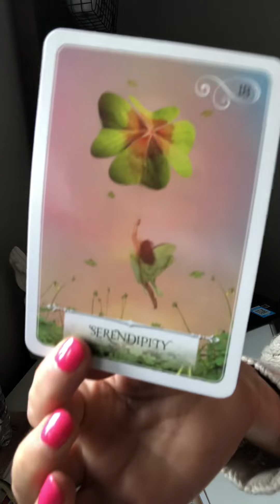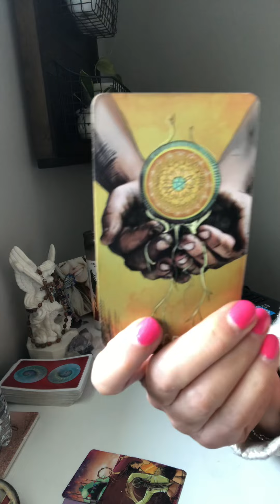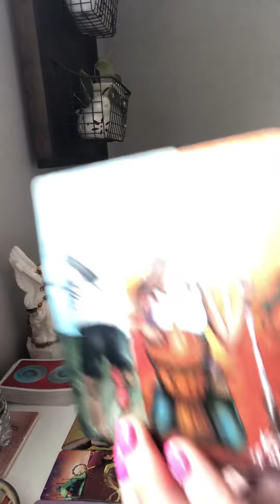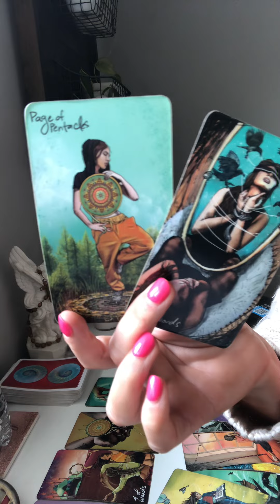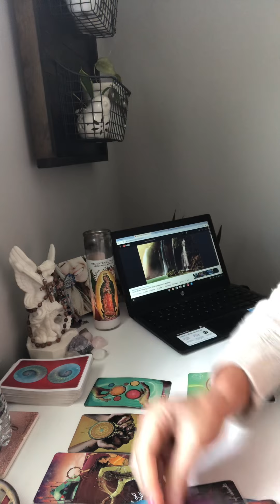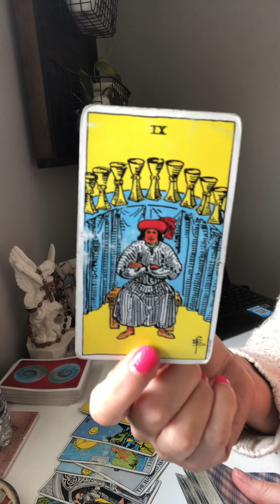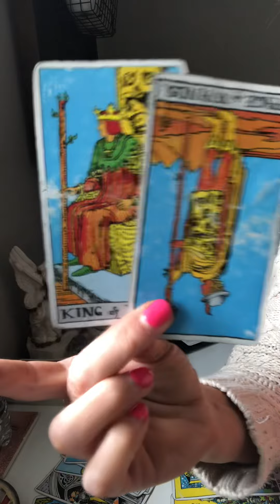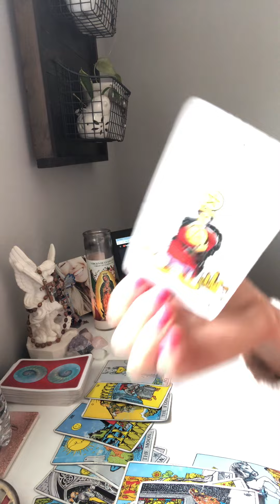Sooo many blessings headed your way wow! BLESSED💫💫💫13:33 confirmation